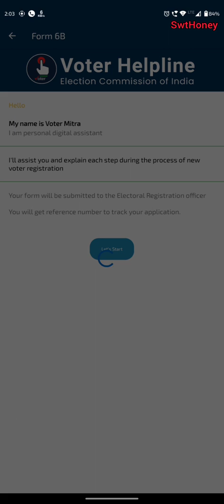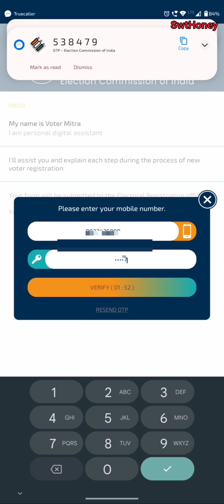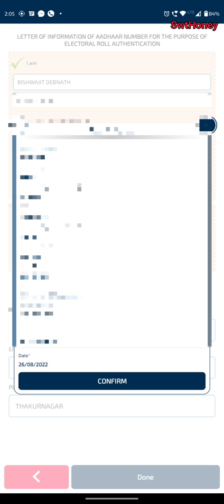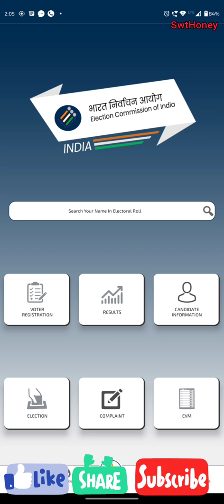Mobile diye aadhaar card to voter id link || how to link aadhaar card to voter card link in mobile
Mobile diye aadhaar card to voter id link || how to link aadhaar card to voter card link in mobile @swthoneypiu

Hii Friends,

Dosto agar video aapko aacha lage to plz like, shear, comment kare aur aaise hi Amazing video dekhne ke liye aap hamhare channel ko subscribe kare aur Bell icon ko v dabana na bhule, thank you guys🙏

Thank You so Much every one.